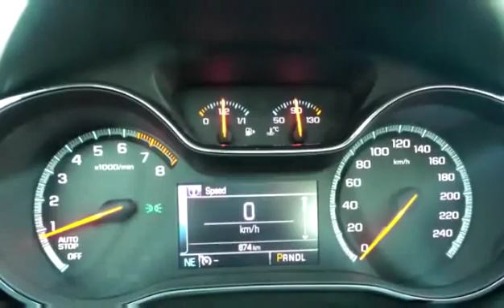New 2016 Chevrolet Cruze LT for sale in Penticton, BC